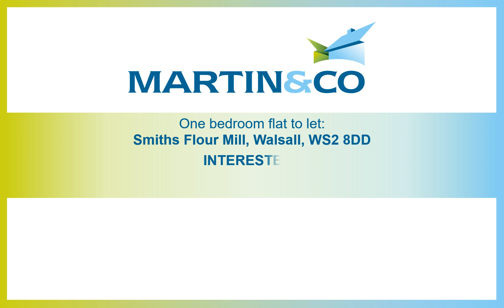One bedroom flat to let:Smiths Flour Mill, Walsall, WS2 8DD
A one bedroom, furnished, modern apartment, located on the third floor with a combined lounge, kitchen and dining area. Kitchen has integrated appliances (fridge/ freezer and washing machine with electric hob and oven).
Main bathroom with bath tub and shower over bath.

Close to Crown Wharf shopping park, Manor Hospital and major motorway links. One allocated parking space, electric heating and secure entry system to the building.
The building does have a lift.